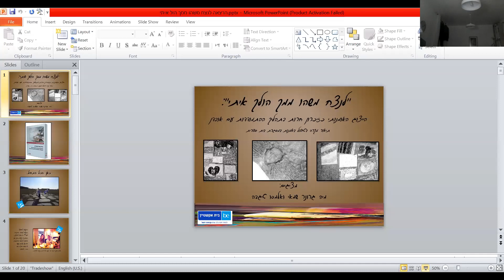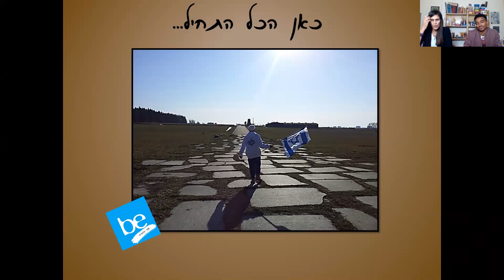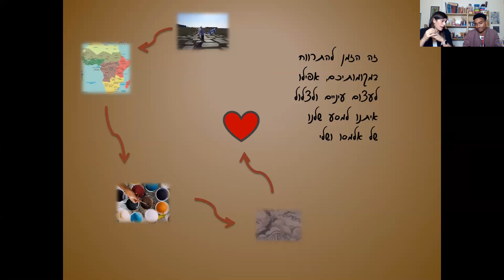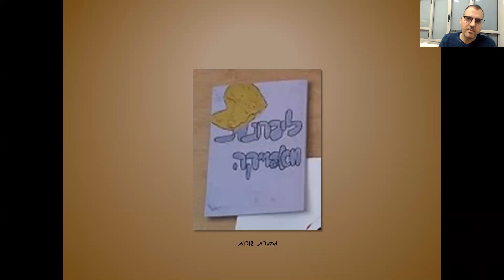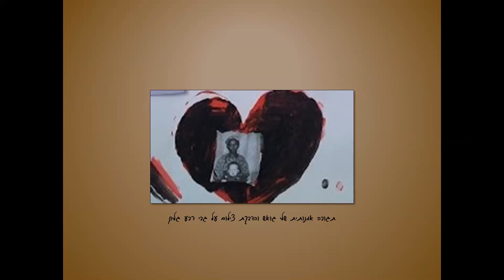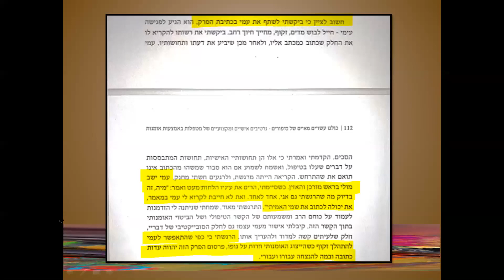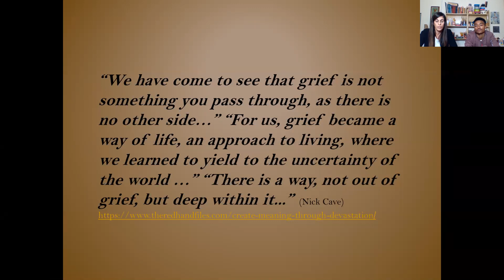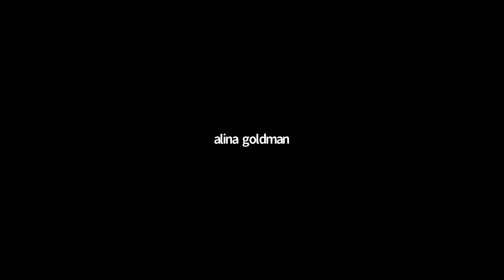לנצח משהו ממך הולך איתי - הייצוג האומנותי כזיכרון חרות בתהליך ההתמודדות עם אובדן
מפגש רשת שהתקיים ב-17/12/20 בזום עם מיה גרונר שמאי, מטפלת באמנות M.A. מדריכה מוסמכת יה"ת. עובדת בבית אקשטיין מעל עשור, מטפלת באמנות ומדריכת מטפלים וסטודנטים, מרצה ב-ASA בית הספר לחברה ואמנוית, הקריה האקדמית אונו. בעלת סטודיו לטיפול באמנות בקיבוץ משמרות.
מושב משותף ומרגש של מטפלת באמנות ומטופל, הבוחן בראי הזמן את כוחה של האמנות הפלסטית כמסייעת בעבודה הטיפולית המתמקדת בהתמודדות עם אובדן. סיפור חייו של המטופל נפגש עם סיפור חייה של המטפלת ועבודות האומנות מאפשרות שיח אינטרסובייקטיבי הנע בין שני סיפורי החיים.
ההרצאה נולדה בעקבות יציאתו לאור של הספר "איים של סיפורים" נרטיבים אישיים ומקצועיים של מטפלות ומטפלים באמצעות אומנוית בהוצאת מכון מופ"ת אשר בו פרק המוקדש לתיאור מקרה זה.